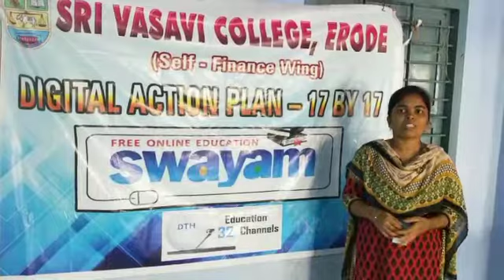Brief note about SWAYAM MOOCs courses by Sri Vasavi College (SFW), Erode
A brief note about SWAYAM MOOCs courses by Sri Vasavi College (Self-Finance Wing), Erode